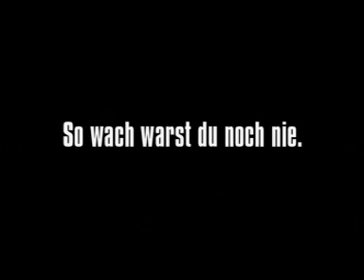Odd German Television comercial turn up volume to hear.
Super hilarious television commercial, must watch to the end.